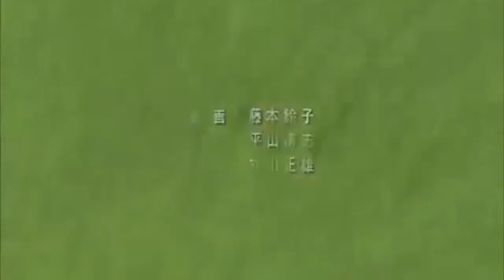Ryan’s anime intro